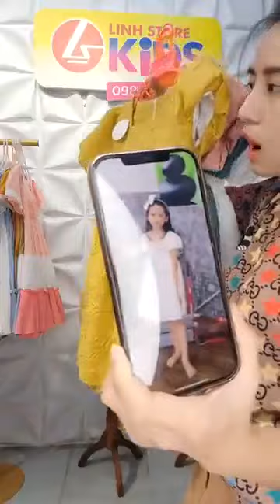Quần áo thời trang phụ kiện nữ xuất sứ trung quốc giá rẻ chị em vào xem mua hàng giam gia (929)